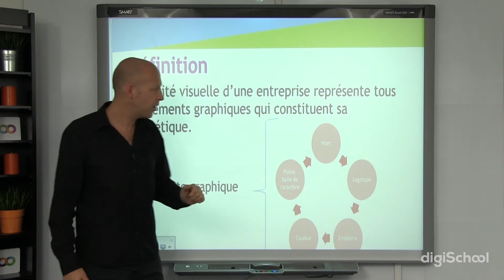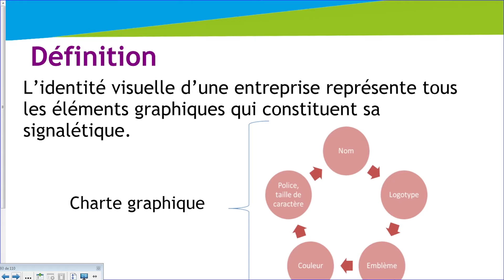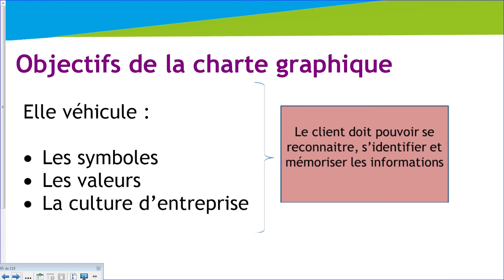L'identité visuelle 1/2 - Marketing - digiSchool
pour toujours plus d'infos sur le marketing !

Cette vidéo vous est proposée par digiSchool et aborde le chapitre de l'identité visuelle (définition, charte graphique, objectifs de la charte graphique)